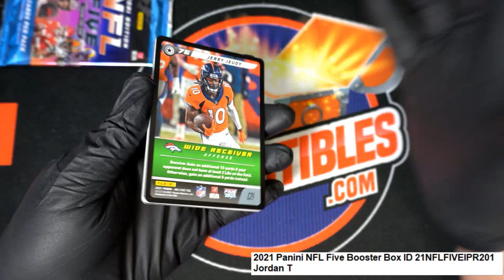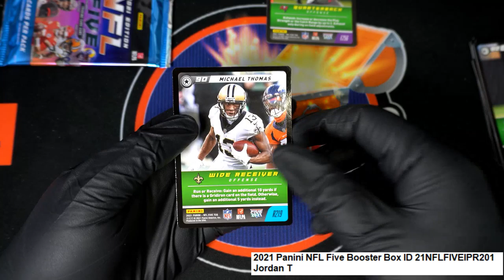2021 Panini NFL Five Booster Jordan T's Packs ID 21NFLFIVEIPR201